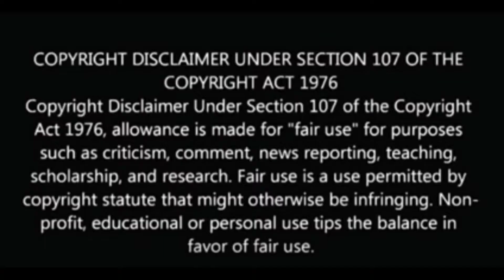மாஸ்டர் ஃபிலிம் அர்ஜுன் தாஸ்/Arjun dass unknown facts/ Arjun dass Biography